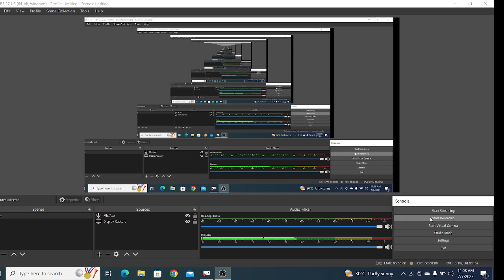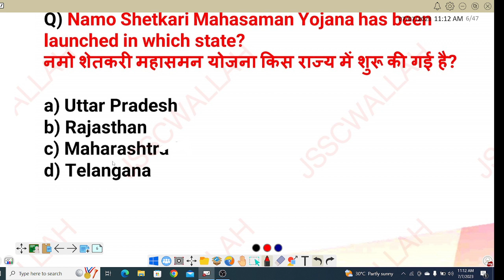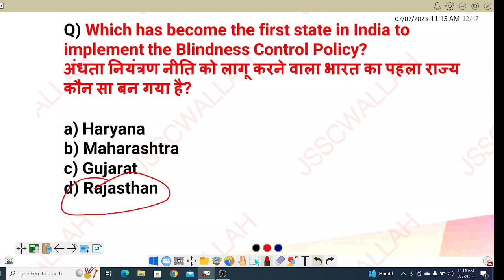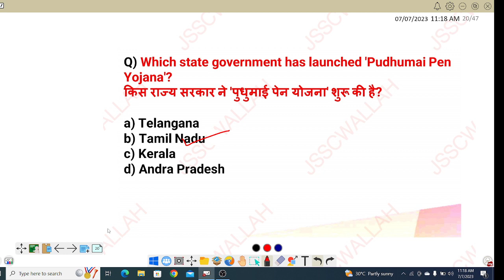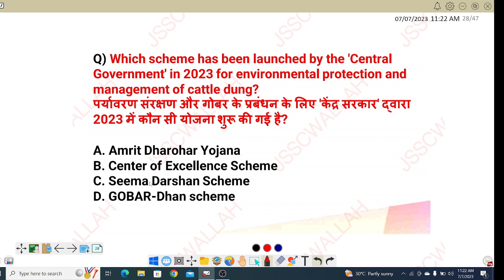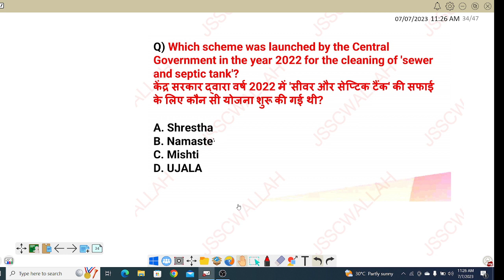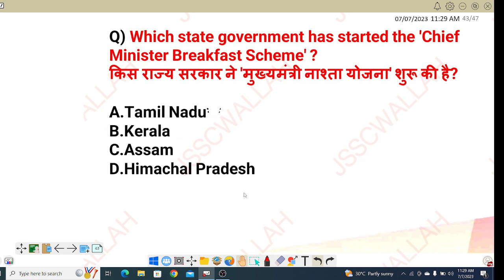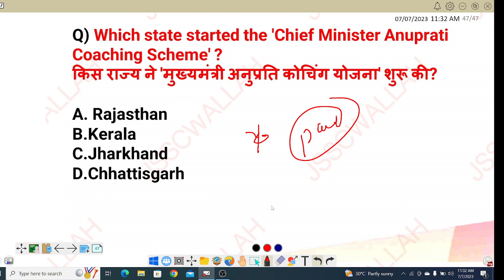JSSC CGL !! CURRENT AFFAIRS !! केंद्र सरकार और राज्य सरकार योजना !! GOVERNMENT POLICES -2023